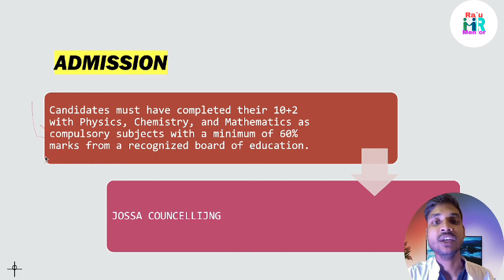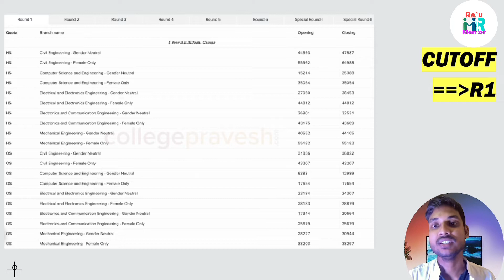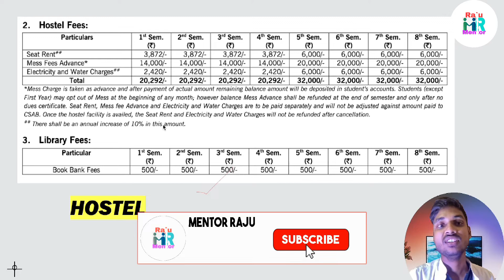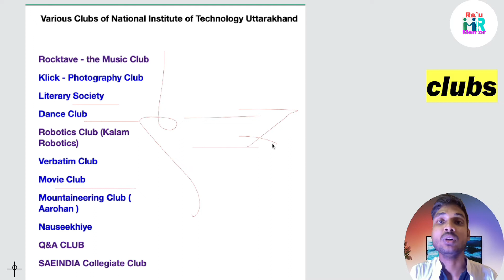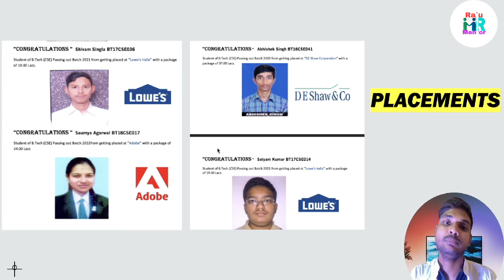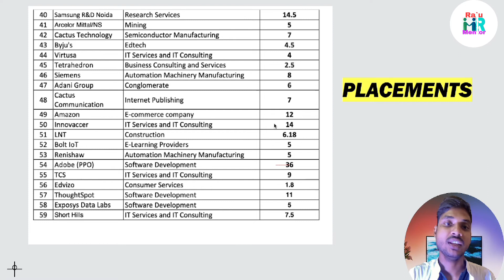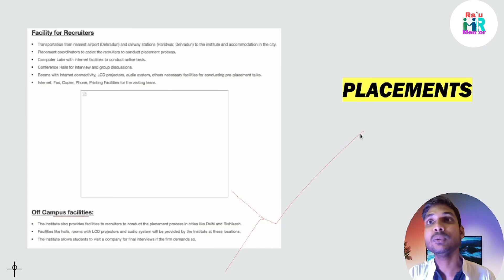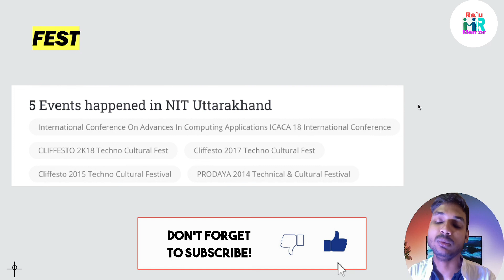NIT UTTARAKHAND FULL COLLEGE REVIEW 2022||FEES||PLACEMENT PROCEDURE||FEST||HOSTEL LIFE||LOW CUT OFF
BEST BOOKS RECOMMENDED FOR YOUR PREPARATION

To check  click for the books:
for wbjee pyq
for wbjee hs students
chemistry for all exam
41 years PCM for engineering entrance
DC Pandey for jee main & advanced
RD sharma books
ncert for enginerring class 12th
ncert for engineering class 11th
ncert for neet students
dc pandey pcb for neet v1
dc pandey pcb for neet v2
NDA entrance exam best book
NDA practice set

MY USEABLE GEARS///

My gears

MacBook case
keyboard with mouse
best trimmer for students
BEST BED STUDY TABLE
campus kito

Aur koi inquiry Raha video ke regarding toh Mujhe social media mein follow karke message kare.
.And. And. And.
Here you will get college review, counseling,IIT jee, neet and others exam-related videos, school, college and students regarding videos. like some computer accessories and students regarding product review.
. 😊😊😊 ThankYou😊😊😊.

College review
college details
college review by Mentor Raju
best college for engineering
mentor raju
iitjee2021
iitjee
topmedicalcollege
top10nit
top10 gfti college
ju
ju councelling
ju placement
ju decentralized councelling
scholarships
student scholarships
tution fee waiver scholarships
wbjee 22
all about wbjee 22
all about jee main
all about neet
all about nda
all about aiims college
all about engineering
nit college review
nit campus tour
nit highest package
nits average package
nits food review
nits fest
coding interview
all about placements
all about tier 3 colleges
tier 3 colleges placements
tier 3 college to product based company
freelancing in college
earning money in college

credit: unknown